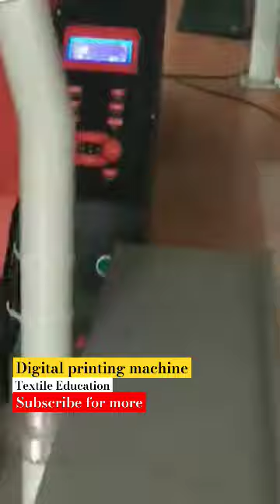Digital Printing machine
textile mill
textile printing
textile designing course
textile machine
textile cone snail
textile business ideas
textile george
textile engineering college admission
textile engineering
textile industry
textile design
textile factory
textile designing course in karachi
textiles art
textile mill
textile industry in india
textile printing
textile designing course
textile machine
textile machinery
textile industry in pakistan
textile cone snail
textile industry in bangladesh
textile mill in pakistan
textile printing design
textiles course
textile printing machine
textiles of india
textile design drawing
textiles and fabrics
textiles industrial revolution
textile business ideas
textile industry in china
textile cone shell
textile industry process
textile industry industrial revolution
textile design portfolio
textile mills in faisalabad
textile machinery manufacturing
textile printing types
textile industry history
textile designing course online
textiles interior design
textile mill india
textile industry in canada
textile industry in usa
textile machine manufacturers in india
textile engineering salary in bangladesh
textile industry machinery
textile designing course fees
textile designer career
textile mills in bangladesh
textile factory in bangladesh
textile factory in india
textile factory in turkey
textile engineering college chittagong
textile industry in ethiopia
textile cone snail sting
textile mills industrial revolution
textile machine price
textile printing techniques
textile industry business plan
textile design in photoshop
textiles clothing and fashion
textile designing course in surat
textile factory in china
textile george
textile printing design course
textile printing and dyeing
textile engineering in bangladesh
textile designing scope in pakistan
textile cone snail deaths
textile mill machine
textile machine operator
textile factory in pakistan
extile printing industry
textile engineering college
textiles division 2
textile machinery exhibition
textile factory in usa
textile engineering in germany
textiles 101
textile printing machine price in india
textile printing factory
textile mill process
textile machine maintenance
textile mill fire
textile machine working
textile printing business
textile printing machine price in pakistan
textile engineering class
textile industry documentary
textile design illustrator tutorial
textile design tutorial
textile design and colour
textiles for beginners
textile mills video
textile mill business
textile factory in korea
textile factory tour
textile factory business plan
textile factory in taiwan
textile printing at home
textile engineering
textile industry
textile design
textile factory
textile engineering subjects review
textile engineering private university bangladesh
textile engineering job sector in bangladesh
textile engineering college admission 2023
textile engineering ki
textile engineering admission 2023
textile design software
textile design procreate
textiles and tea
textiles clothing and fashion paper 1
textiles clothing and fashion paper 2
textile business ideas in tamil
textile business ideas in malayalam
textile business ideas dr vivek bindra
textile business ideas vivek bindra
textile business ideas in bangladesh
textile business ideas in hindi
textile business ideas in pakistan
textile business ideas telugu
textile business ideas in kannada
textile business ideas in shark tank
textile george interview
textile cone snail kill a human
textile cone snail malayalam
textile cone snail venom
textile cone snail stinger
textile cone snail deadly
textile cone snail where do they live
textile cone snail harpoon
textile cone snail cure
textile cone snail philippines
textile cone shell kill
textile designing course in hindi
textile designing course class 1
textile designing course in pakistan
textile designing course malayalam
textile designing course photoshop
textile designing course in tamil
textile designing course telugu
textile designing course kya hota hai
textile designing course information
textile mill sounds
textile mill password dishonored
textile mills closed in pakistan
textile machine design and maintenance
textile machine operator spinning
textile machinery lovers
textile machine sound
textile machine business
textile factory sounds
textile factory outlet kannur
textile factory in germany
textile engineering college admission question